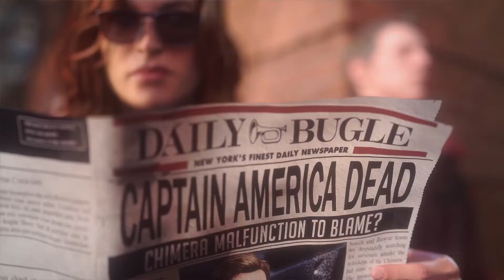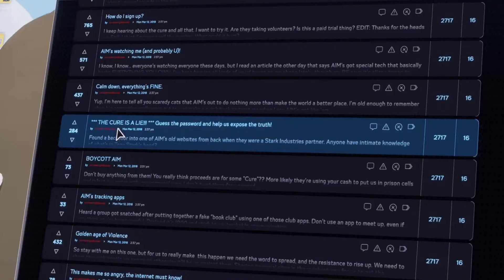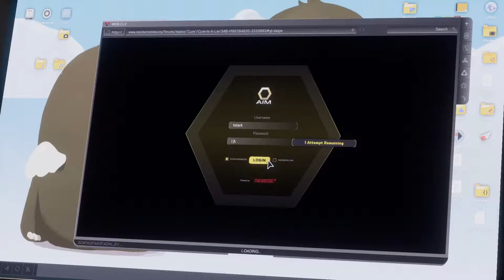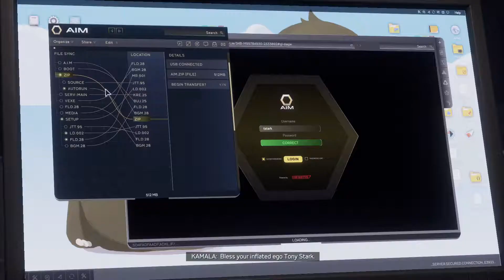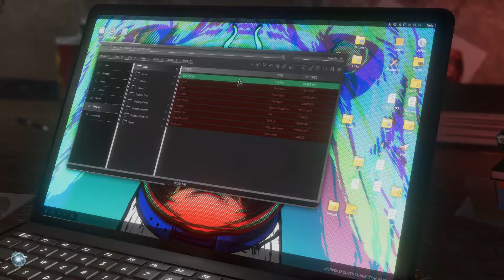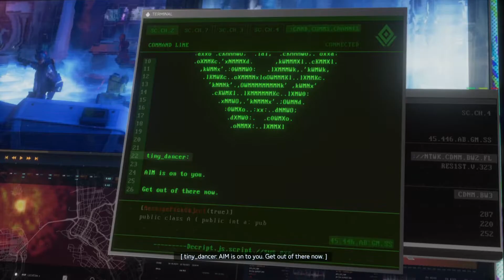Marvel's Avengers (PS4 Gameplay) - Part 2 | KAMALA KHAN IS BEING HUNTED!?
Marvel's Avengers begins at A-Day, where Captain America, Iron Man, the Hulk, Black Widow, and Thor are unveiling a hi-tech Avengers Headquarters in San Francisco — including the reveal of their own helicarrier powered by an experimental energy source. The celebration turns deadly when a catastrophic accident results in massive devastation. Blamed for the tragedy, the Avengers disband. Five years later, with all superheroes outlawed and the world in peril, the only hope is to reassemble Earth's Mightiest Heroes.

🎮 Find me on the Following Game Platforms:
PSN: ArghGodzirraYT
Steam: ArghGodzirra
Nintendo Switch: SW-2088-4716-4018